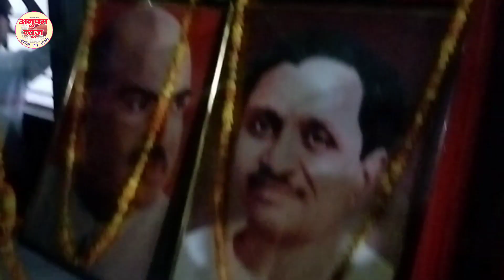मिर्ज़ापुर : भाजयुमो द्वारा संसदीय कार्य मंत्री सुरेश खन्ना का जोरदार स्वागत